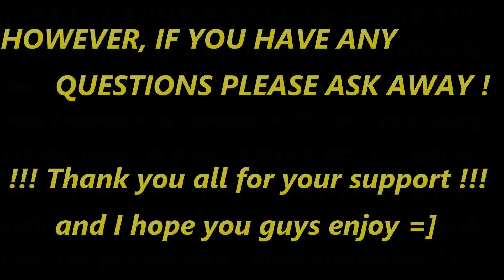HypeDoWn - 6.0.2 Unholy Dk/Shadow Priest 2v2 DESTRUCTION !!! HYPEDOWN IS BACK & SO IS THE PAIN !!!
Hello my fellow Dks and youtube viewers I am proud to say that I AM BACK !!! I recently just got back on the game last week and im enjoying all of the new changes. Ive had a ton of inboxes wishing me to put out new content because of Necrotic strike being taken away so im on it =]. WoD is right around the corner and I will be here to help all who is seeking help. ATM, I am only going to be making entertaining montages of what im doing on the game. I will be producing more tutorials when the actual game drops so plz be patient. As you know , if you have a question plz ask and I will reply when I can. Thank You all for your support and I hope you enjoy this Footage !!!

ATTENTION ALL RIGHTS TO THE MUSIC IN THIS VIDEOS BELONGS TO THE LINKS PROVIDED. I HAVE NO RIGHTS !!!
(THE MUSIC IS UNCOPYRIGHTED I CHOOSE TO CREDIT !)